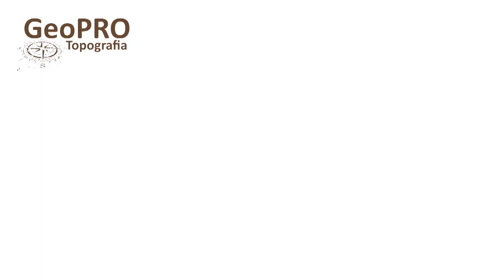GEOPRO TOPOGRAFIA - Medianeira/PR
👍Serviços qualificados e de precisão em serviços Topográficos, seja para imóveis rurais ou urbanos é com a GeoPro Topografia!
📌Rua Riachuelo, 1087 - Centro (em frete a esquida da COPEL) - Medianeira-PR
@Geopro Topografia   @geoprotopografia4552    @vaaag   @Marcos Dy Bohnert     @marcosrodrigobohnert